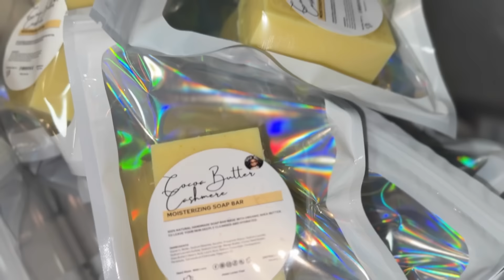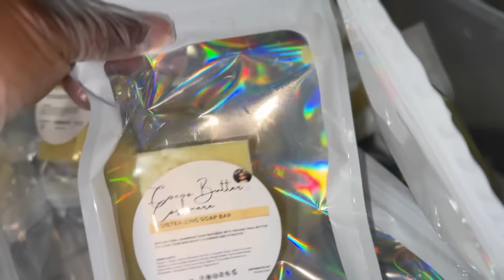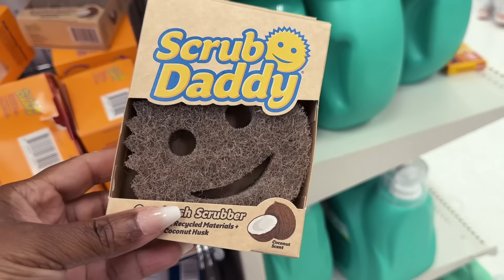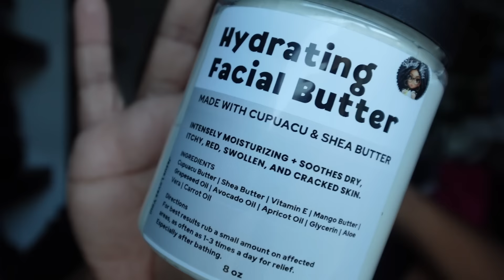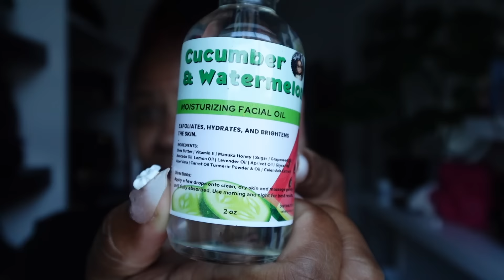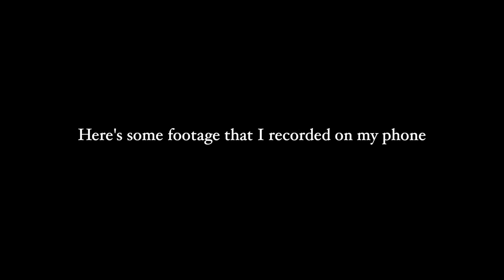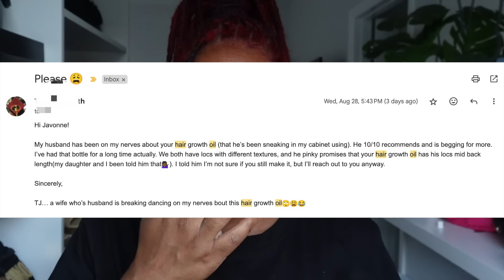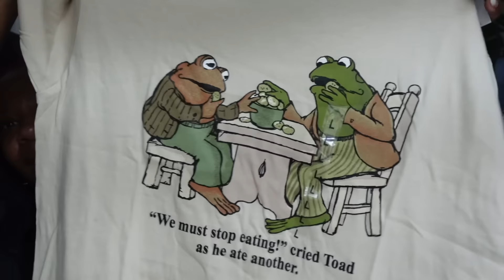I lost My Vlogging Camera | Someone Stole It? + Target Try On Haul | Vacation Prep